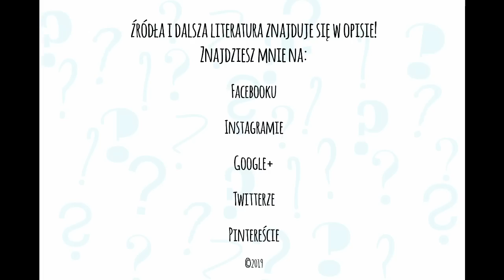Monizm, dualizm, pluralizm - Przybornik filozoficzny #5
Tym razem w Przyborniku filozoficznym mierzymy się z pojęciami takimi jak monizm, dualizm i pluralizm, które są kluczowe dla metafizyki. Każdy z nas jest jakimś reprezentantem tego poglądu, ale mało kto o tym wie. Czas odnaleźć nazwę na swoje stanowisko w filozoficznej gęstwinie!

Źródła i dalsza literatura:
Ponieważ wykorzystuję wiedzę powszechnie dostępną, nie przywołuję żadnych źródeł. Głodnych dalszej lektury mogę poinstruować w komentarzu!

W filmie wykorzystano:

Ścieżka dźwiękowa: Kubbi – Up In My Jam z płyty Gas Powered EP. Utwór dostępny na licencji Creative Commons na stronie

Podoba Ci się filmik? W szczególności zachęcam do polecania interesujących lektur!

Pytania lub uwagi? Zapraszam do ich zgłaszania w komentarzach!